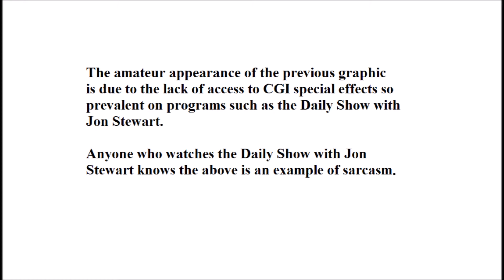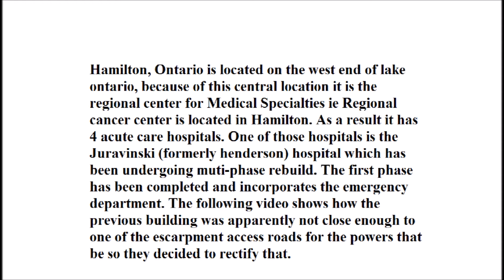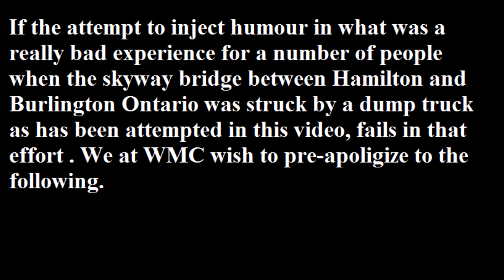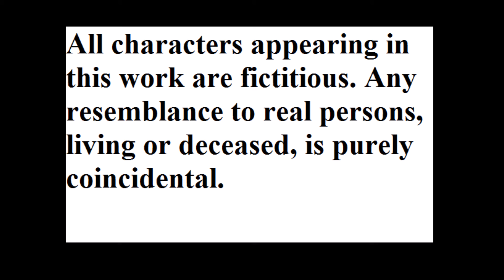Hammer vs New Jersey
A video which compares two different bridge lane shutdown's, one in New Jersey and the other in Hamilton,Ontario. As told by a native of Hamilton who is also a daily show correspondent that we are impersonating.